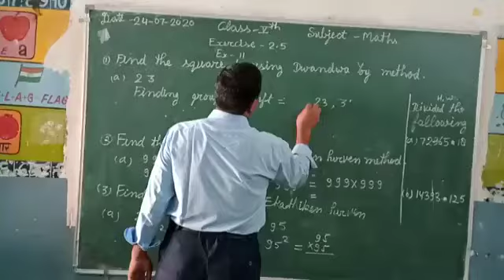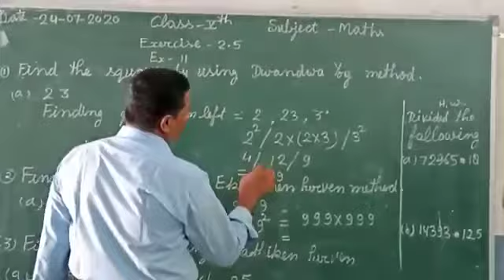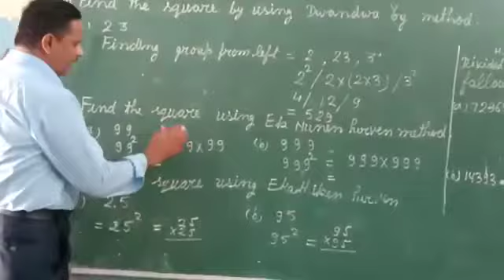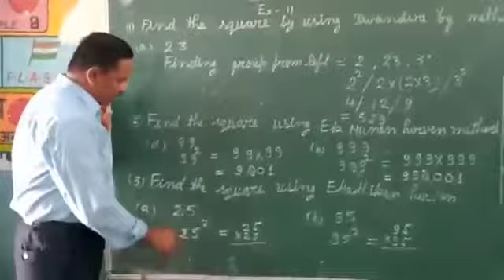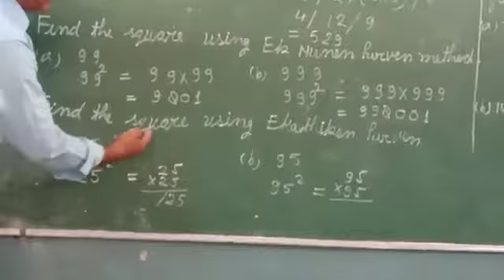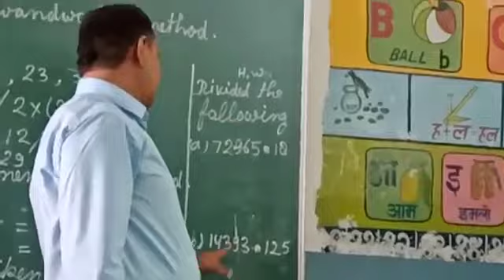Bly SSM 5th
Maths square